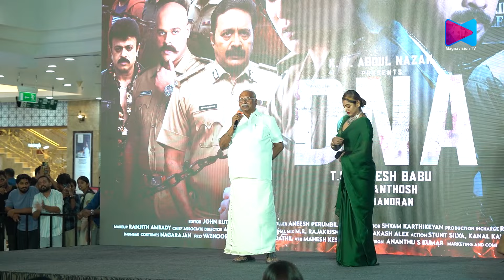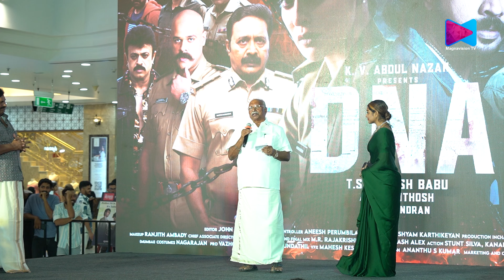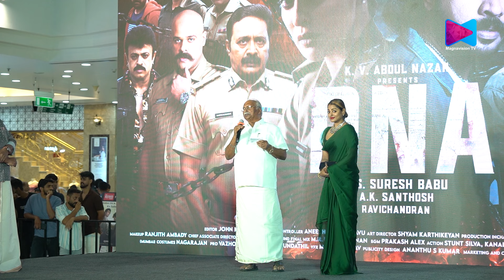DNA Audio - Trailer launch | Ashkar Saudhan | TS Suresh Babu | Raai Lakshmi | Hannah Reji